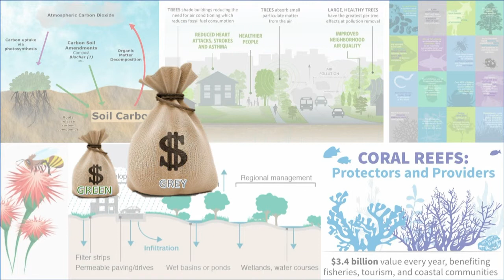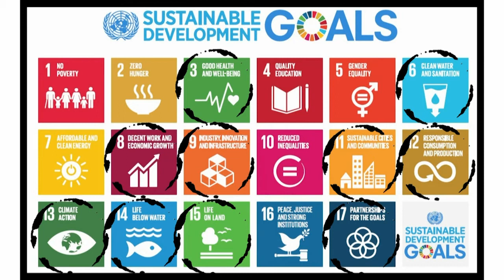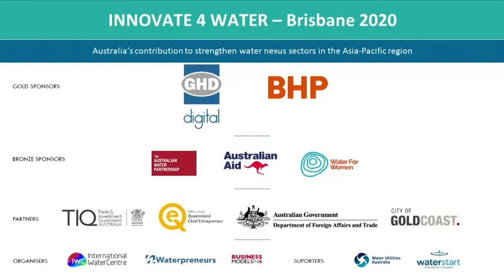Pacific Institute - Gregg Brill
Setting the scene - nature-based solutions. Session 2. Nature-based solutions.